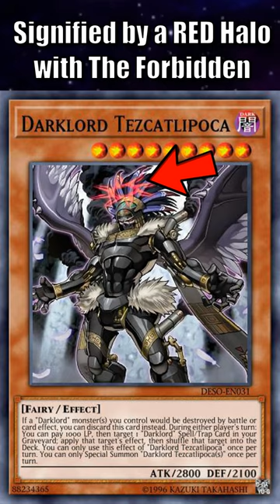Yu-Gi-Oh! Lore: The First Darklord